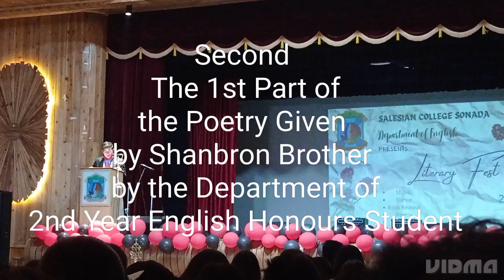The 1st Part of the Poetry Given by the Department of 2nd Year English Honours Student 47th Episode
Salesian College Sonada